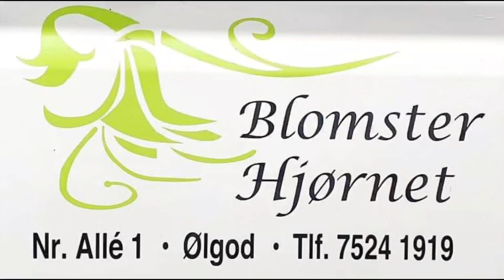Valentinsdag hos Blomster Hjørnet